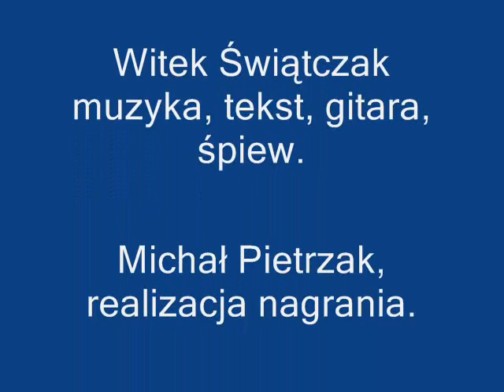WITEK ŚWIĄTCZAK Rytm nasz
Nagrana w studio MOK w 2012 roku. Witek Świątczak muzyka, tekst, gitara i śpiew.